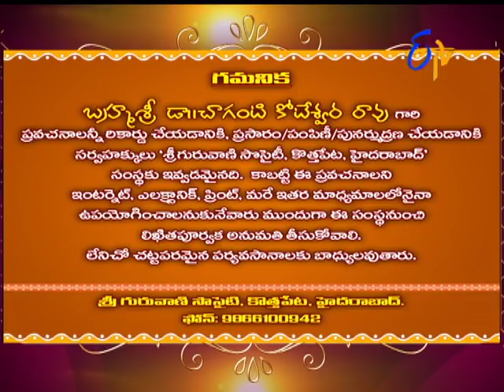Characters in Sri Mahabharatam by Brahmasri Changanti | Subhamastu | 23rd December 2017